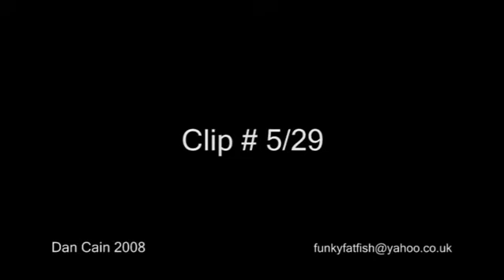Whale Shark Footage HDV # 1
Shots of whale sharks taken whilst filming the movie "Big Fish Utila" and doing research for Ecocean